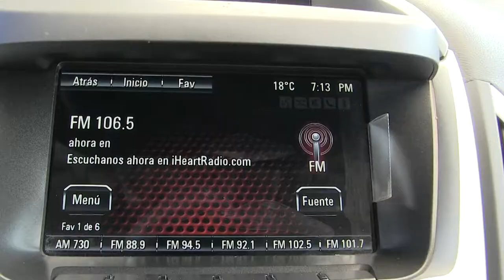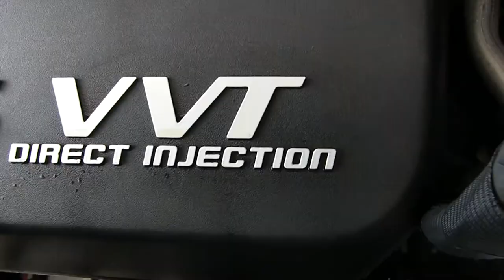GMC / Terrain / 2017/ 6260686